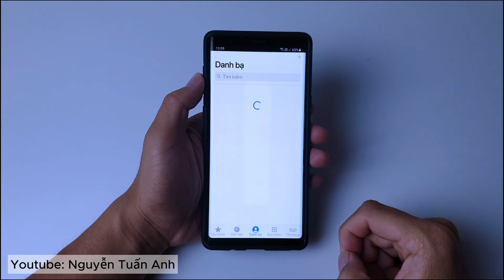Tạo Nền Cuộc Gọi iOS 17 Trên Mọi Máy Android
Hướng dẫn cách Tạo Nền Cuộc Gọi iOS 17 Trên Mọi Máy Android dễ dàng, để tạo nền cuộc gọi giống iphone 15 ios 17 trên điện thoại android của bạn, bạn cần tải và cài đặt ứng dụng icall ios 17 về máy, sau đó vào mục đổi nền cuộc gọi để thay đổi ảnh nên theo ý thích. chúc bạn thành công